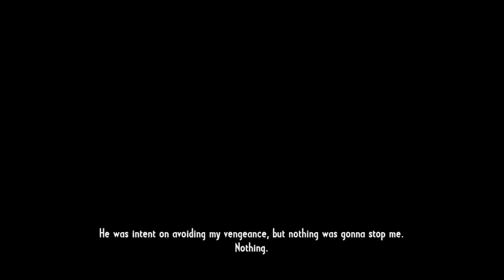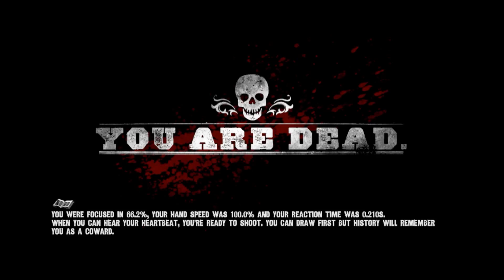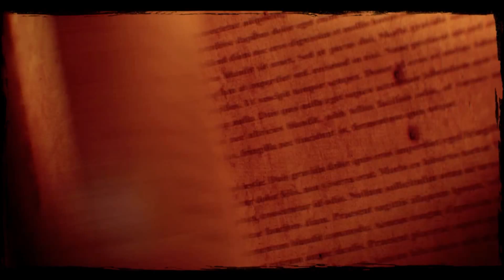Call of Juarez Gunslinger Episode 8: Jesse James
I hope you all enjoyed my gun slinging action! See all of you in the next video! You can find this game on Steam if you want to play it yourself!